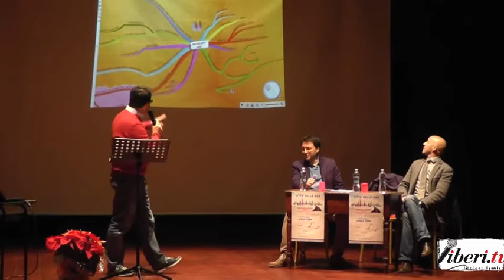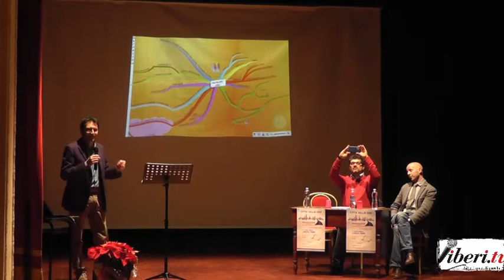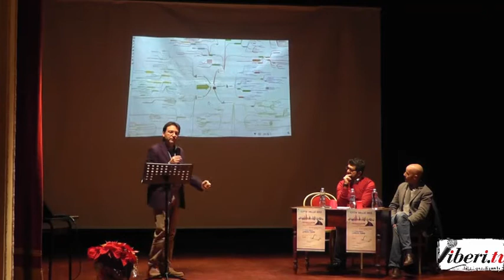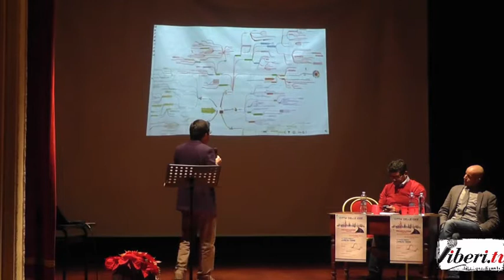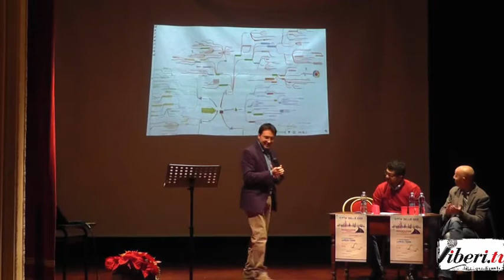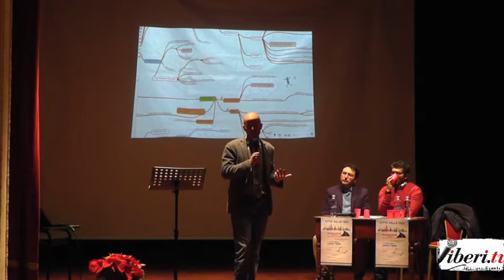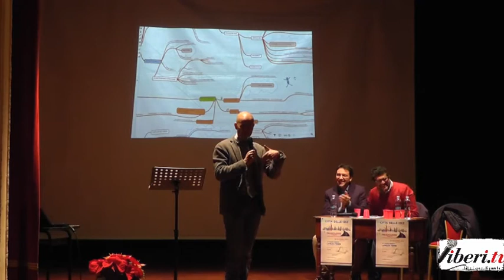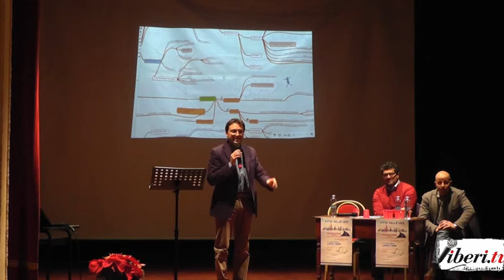Presentazione pubblica dell'Associazione “Città delle Idee” (CDI) - Lamezia Terme 29/12/14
Presentazione pubblica dell'Associazione politico/culturale “Città delle Idee” (CDI) - Teatro Umberto di Lamezia Terme, 29 dicembre 2014.